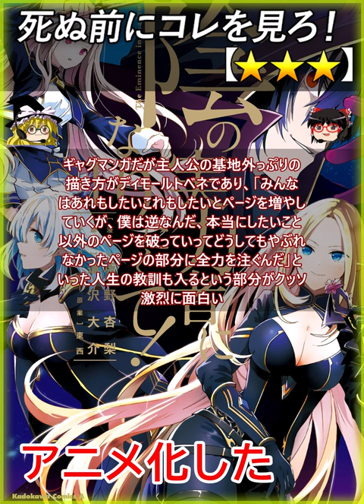【★★★】陰の実力者になりたくて！ / 坂野杏梨 逢沢大介 東西【あらすじ 漫画レビュー 映画レビュー】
0:01 あらすじ
陰の実力者になりたくて！、☆２

影の実力者になる事以外のすべての事を
捨てて、陰の実力者になるためだけに
人生を費やした人族の雄

例えばクッソムキムキに鍛えたりとか
めちゃくちゃ学校にいたら目立つのだが
モブに徹するとかそんな感じのギャグマンガ
ふうのコマを用意してくれるので読者は
この漫画はギャグマンガなのだと認識でき
る親切設計

そこからなんやかんやあって異世界に転生
したあとに魔法こそが陰の実力者のカギだ
と理解した人族は前世のころから徹底的に
鍛えた能力によってめきめきと主人公の理想
の陰の実力者の力を鍛え上げる

例えば姉には実力を隠して出来ないという
演技したり、誰も見えないところで山賊狩り
などとしながら陰の実力者ロールプレイを嗜んで
いたら、優秀なハーレム候補たちを知らぬ間に
拡張する事に成功して、『あの悪の組織の○○
が黒幕か…』といった実在しない陰の実力者
ロールプレイをしてハーレムたちと遊んでいた
ら実は本当にその○○は存在してて、ハーレムたち
から流石陰の実力者！みたいな評価を受けると
いう勘違いなろう系ギャグマンガ

ギャグマンガだが主人公の基地外っぷりの
描き方がディモールトベネであり、「みんな
はあれもしたいこれもしたいとページを増やし
ていくが、僕は逆なんだ、本当にしたいこと
以外のページを破っていってどうしてもやぶれ
なかったページの部分に全力を注ぐんだ」と
いった人生の教訓も入るという部分がクッソ
激烈に面白い

坂野杏梨 逢沢大介 東西

Let's play !! - ゲーム実況